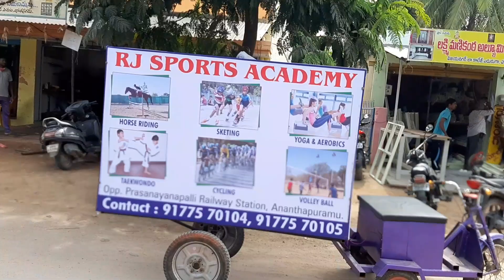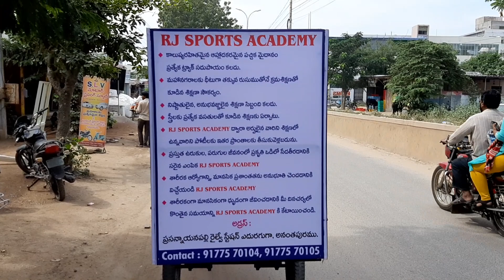RJ sports academy.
They provide professional training for following acpects

horse riding,

yoga, aerobics,

volleyball,

taekwondo,

skating and cycling